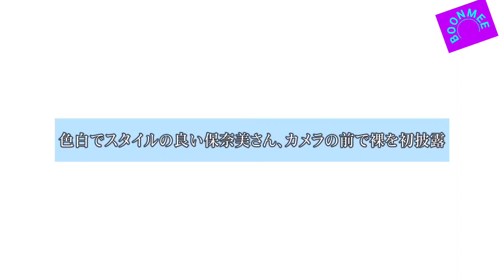Honami Nishimura. BOONMEE